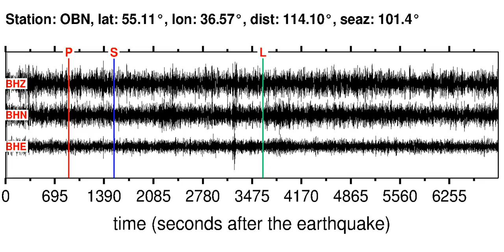OBN Soundquake: 3/23/2012 09:25:16 GMT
This is a sonification of the South Australia 5.6MB earthquake (3/23/2012 09:25:16 GMT). It was made from a seismogram recorded by the global seismic station OBN in BALTICS-BELARUS-NW RUSSIA REG.. Find more